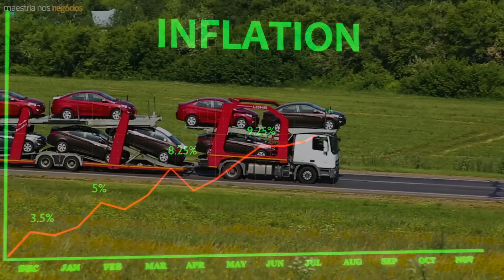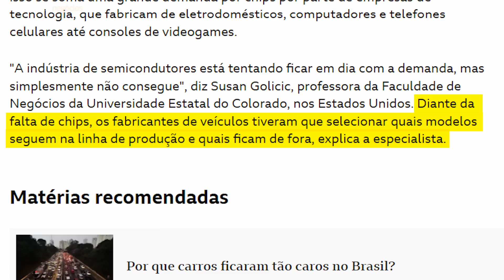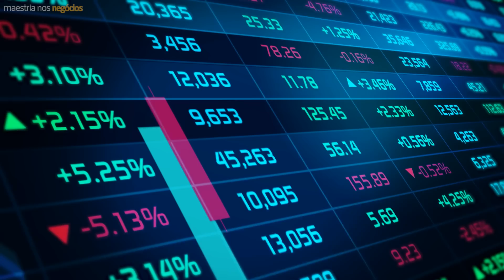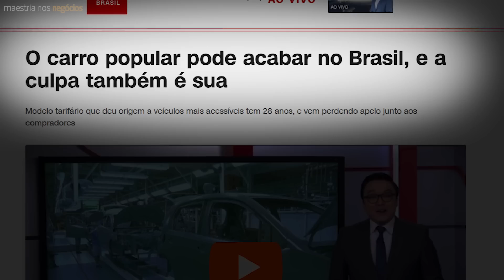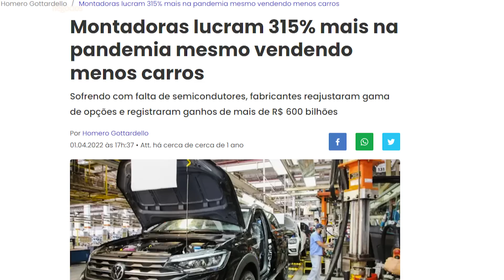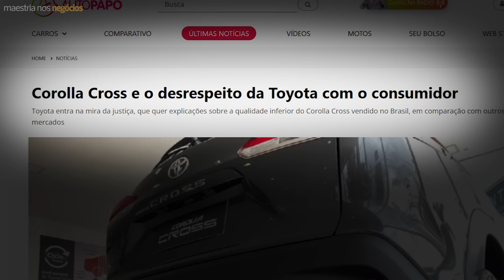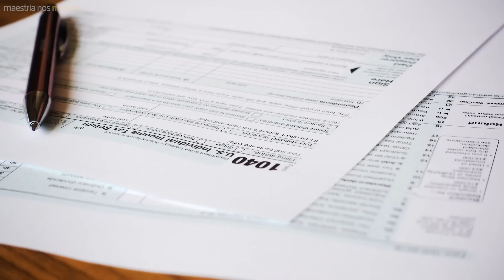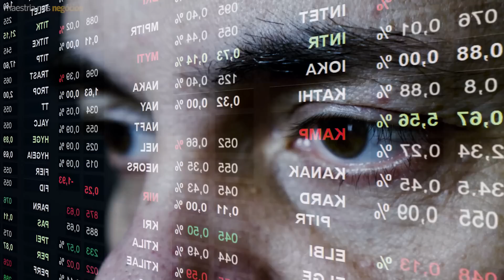SORRIA, VOCÊ ESTÁ SENDO ENGANADO! (infelizmente)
🔑 A Nova Tecnologia que está transformando a vida de pessoas comuns

00:00 Maestria nos Negócios
00:05 Compartilhar será o seu maior apoio.
01:27 O carro popular já não compensa mais?
04:09 Qual é a nova aposta das montadoras?
08:17 Por que os modelos brasileiros são mais caros e menos equipados?
11:09 Como o "custo Brasil" contribui para isso?